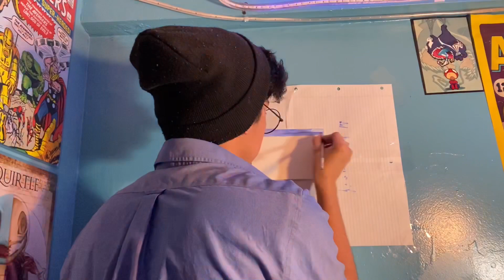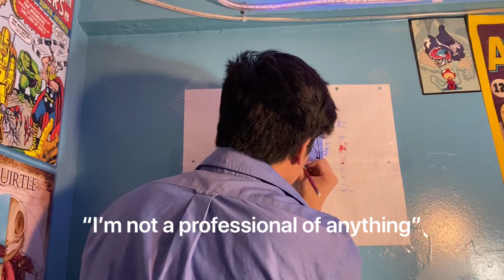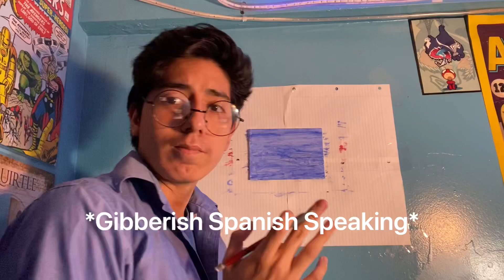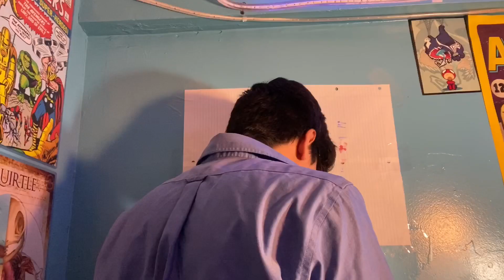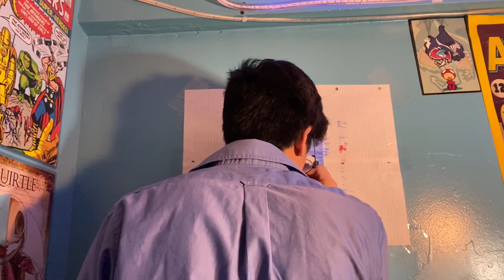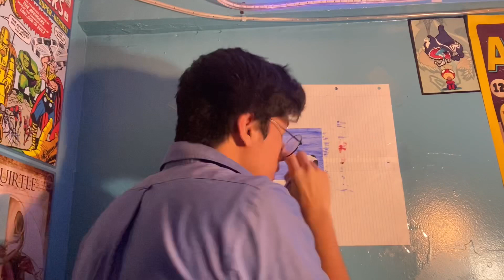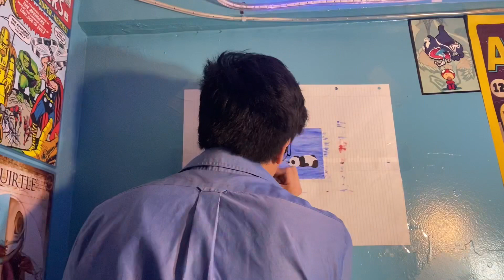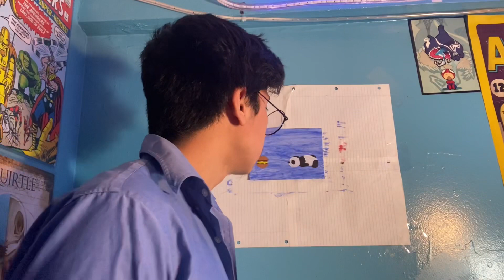I Tried Being a Painter For a Day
I Tried : )

Hey guys, what's up, my name is Kelvin Morocho and today I tried being a painter, which might've ended badly, trust me I haven't painted in a long time haha. Who knew trying to be Hispanic Bob Ross would be a challenge. Well hopefully I will be able to go outside and vlog with my friends and make more fun videos, but for now I have to film inside my house.

Let's see what i can do, who knows

I would like to make sure you're safe during this hard time in the world coming from NYC (the worst place where COVID-19 is in the US). I hope you're all doing well and making sure you're following the social distancing rules to make everyone safe. Prayers to you all

(123)